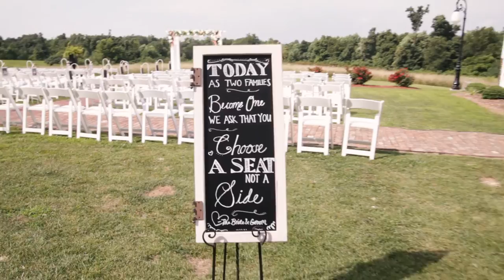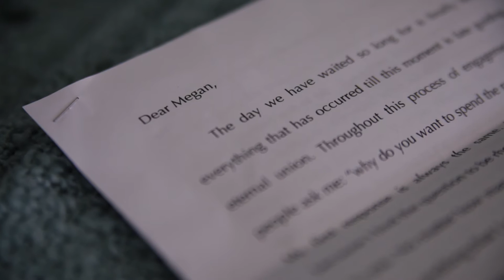Justin & Megan | Selah Productions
When I heard this couple read their vows, I knew that this was a marriage to last. Thank you so much for allowing us to be apart of your day!